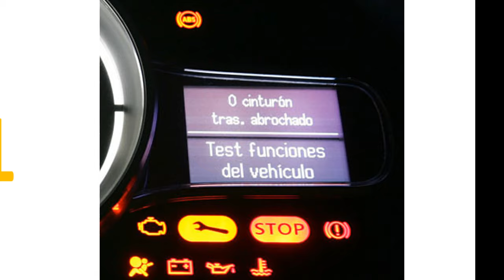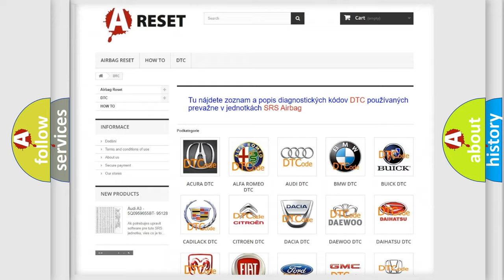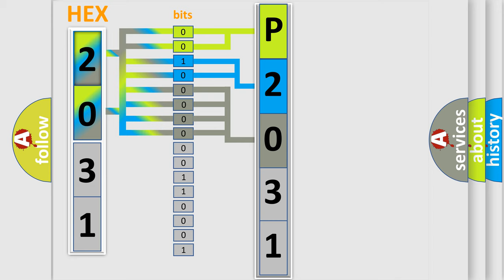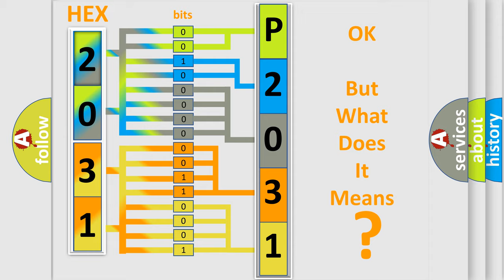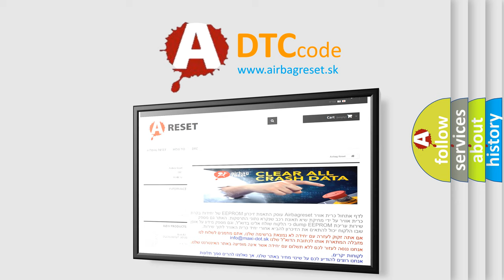DTC Saturn P2031-07 Short Explanation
Contents:
0:21 Basic DTC analysis according to OBD2 protocol standard.
1:48 Insight into programming
2:58 A diagnostically understandable description of the Diagnostic Trouble Code
3:05 Basic error definition

Make:
Saturn
Code:
P2031 07
Definition:
Device Ignition 1 Circuit Open Circuit
Description:
B1370 04 Ignition switch is in the START position.
Cause:
B1370 04, B1380 04The BCM detects an open.
Failure Type:
Mechanical Failure